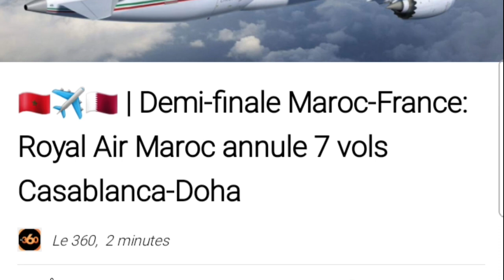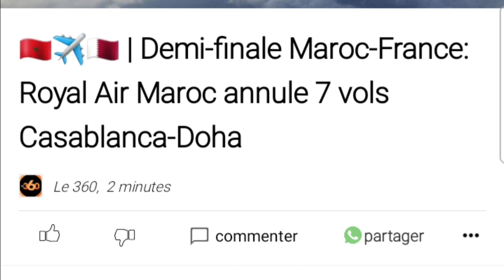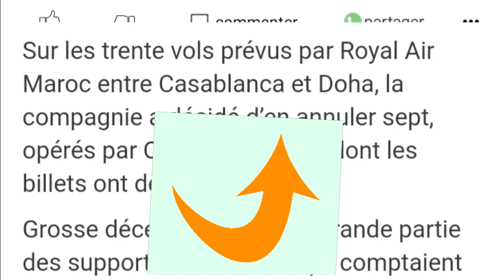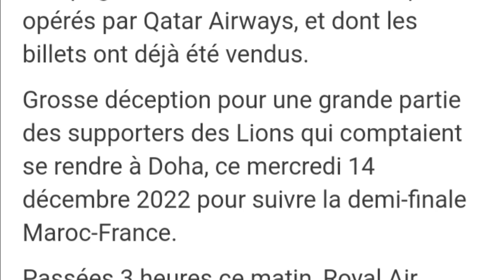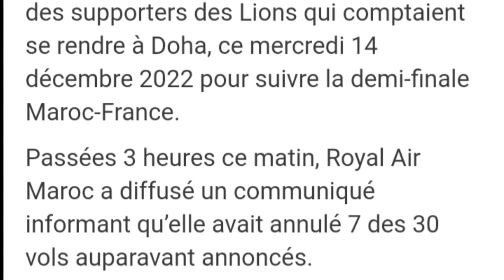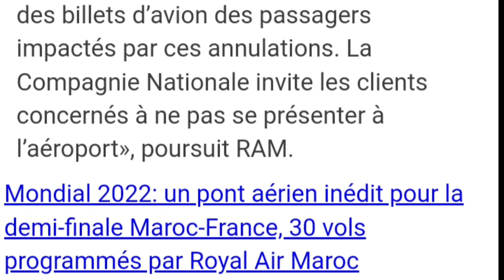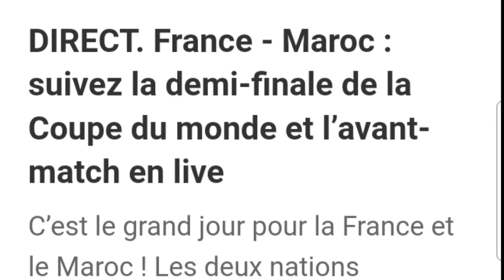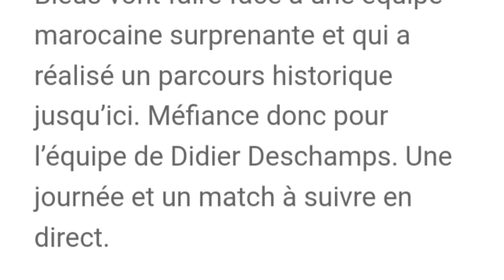موضوعنا هذا كان بالأمس قبل مبارة المغرب فرنسا